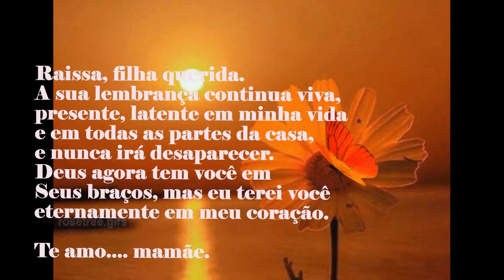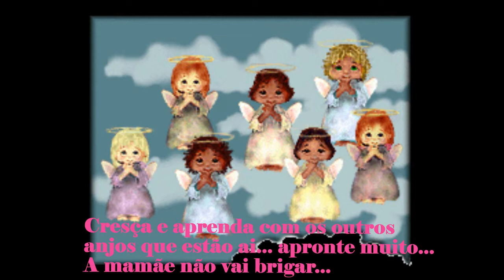RAISSA GLEYCIANE - Retrospectiva de um anjinho